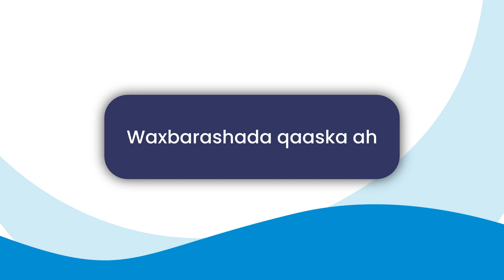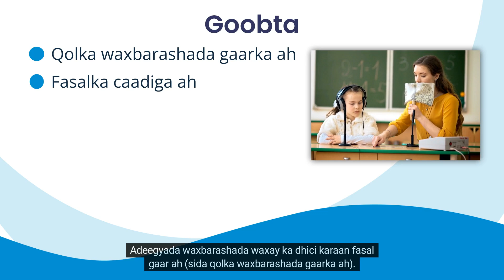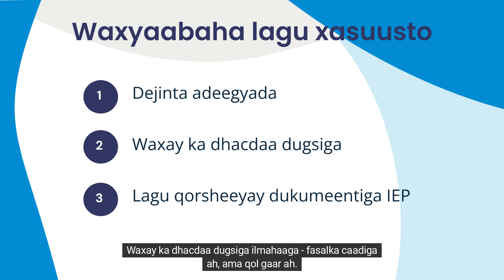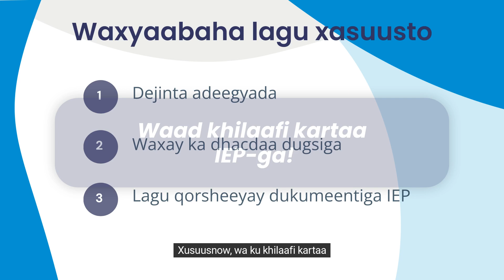SOMALI #1 Waa maxay waxbarashada gaarka ah?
Description: This video provides a quick summary of special education and how it works.